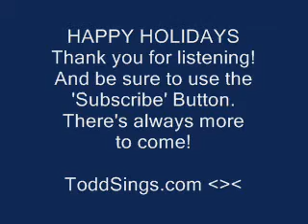Baby It's Cold Outside!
In the Style of Dean Martin (kinda)
I'd love to have done this as a real duet, but... that takes two people (last time I checked).